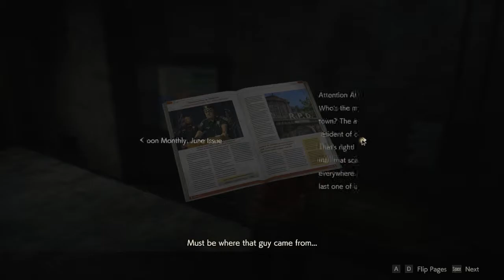Resident Evil 2 (PC): Claire B - Episode 3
Time to fight the Birkin! Maybe I'll be better at this than my first playthrough?